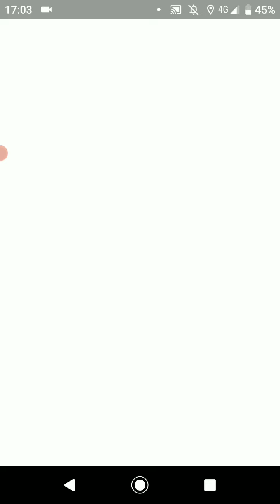ポケモンGO「ソロレイドでバンギラスをGETするまで」（2）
手持ちポケモン（my pocket monsters）：ガブリアス、カイリキー（リトレーン）、ネギガナイト、ハリテヤマ、サイドン
天候（weather）：晴（sunny）
バンギラスの切り札：だいもんじ（daimonji）